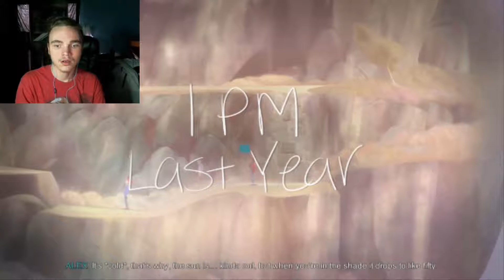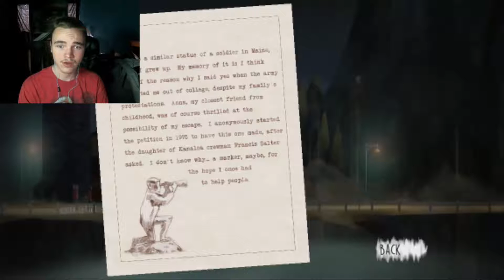EPIPHANY! Oxenfree #4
Master continues through Oxenfree, and he has a major epiphany about exactly whats going on in this game...

Watsup guys my names MasterGamerGZ of the gamingzone and thank you for checking out my video! If you liked it be sure to
give it a thumbs up as it helps me grow and get better!.